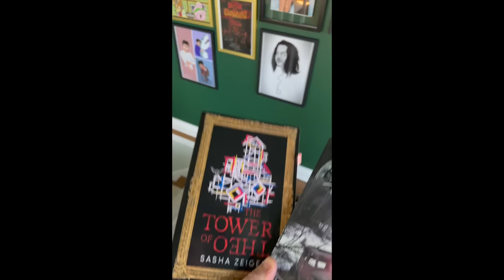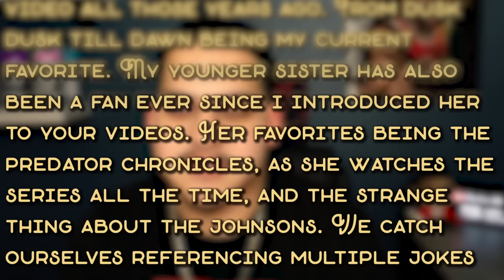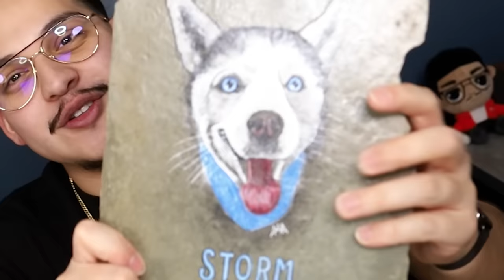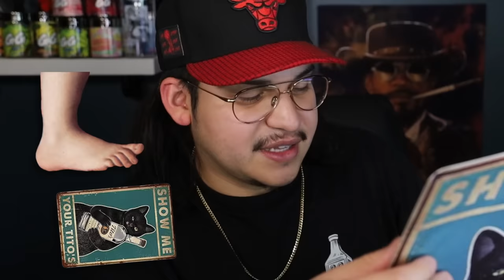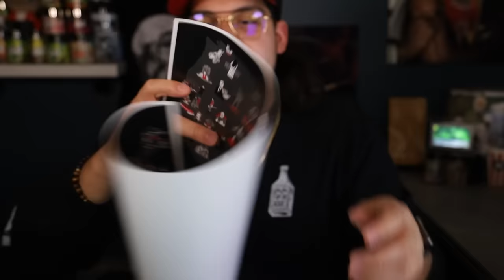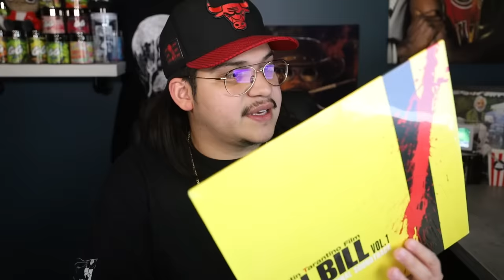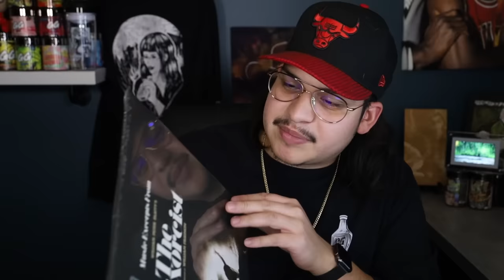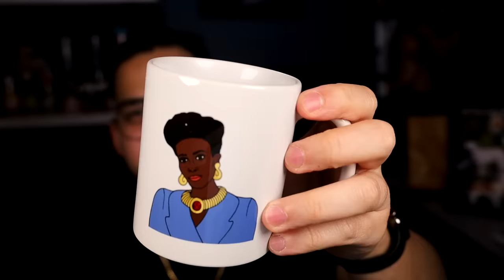Finally Getting Rid Of Everything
💎 Grab your Epic Lady Etessa, 500k silver and many more! Plus, after reaching level 25, you'll get an additional 500k silver, Epic skill tomes, potions etc. ⚡️ Available for new players by downloading Raid only via my link

PARTIALLY Edited By: @SingleScoutman